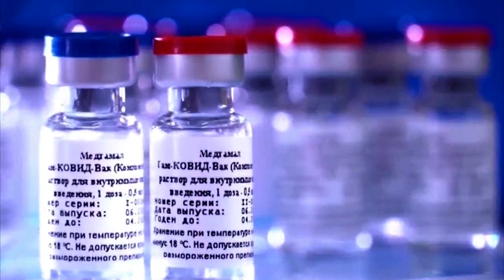Đerlek:Smanjen broj novoobolelih, vakcina najjače oružje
Broj obolelih od virusa korona smanjuje se, izjavio je državni sekretar Ministarstva zdravlja Mirsad Ðerlek uz napomenu da je do toga dovelo to što su se građani pridržavali mera i da bi nepromišljenim potezima, poput organizovanih slavlja mogao da se ugrozi dobar rezultat ka kojem se krećemo